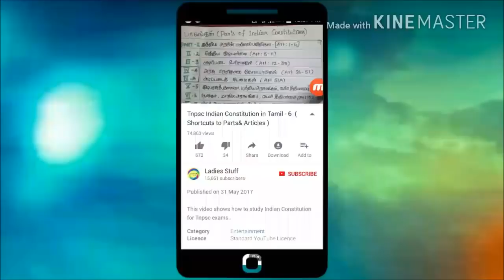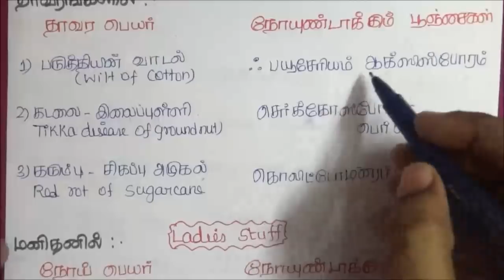Tnpsc - Botany - 11th STD -பாக்டீரியா,பூஞ்சை,வைரஷ் நோய்கள்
This video shows details about bacteria, fungai and virus disease with shortcuts